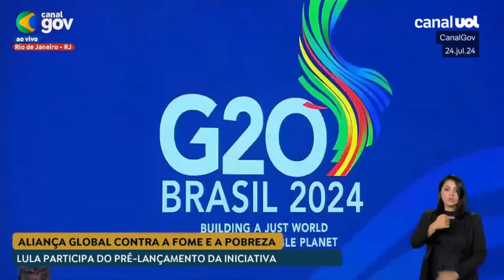Lula no G20: 'A fome não é uma coisa natural; ela existe por decisão política. Podemos erradicá-la'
O presidente Lula (PT) lançou hoje (24) uma iniciativa batizada de Aliança Global contra a Fome e a Pobreza, com o objetivo erradicar a extrema pobreza no planeta. Relatório sobre a segurança alimentar no mundo divulgado nesta manhã mostra que a fome atinge 8,4 milhões no Brasil.